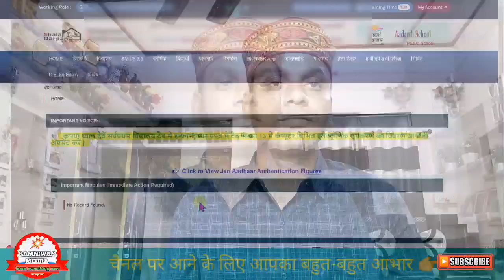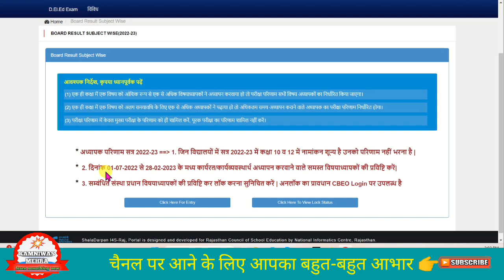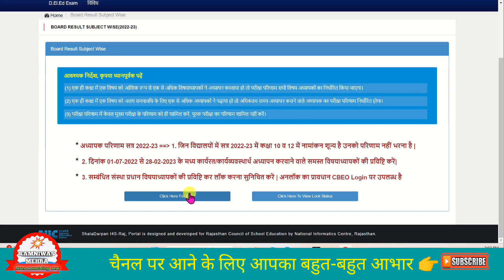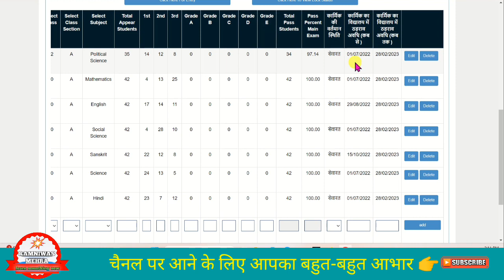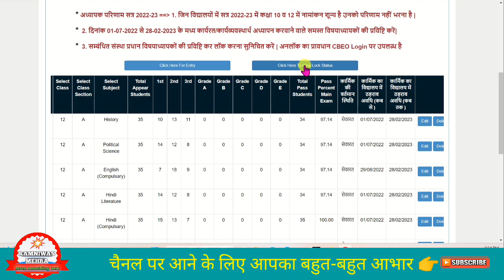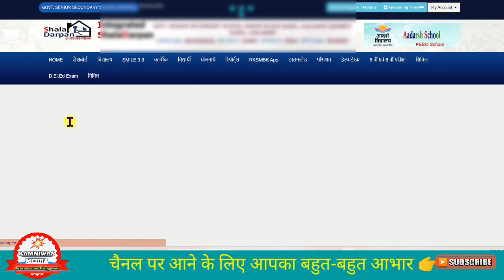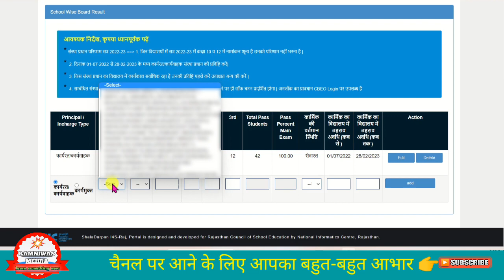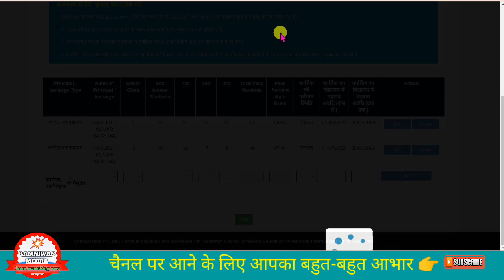ShalaDarpan Per Adhyapak Parinaam Or School Parinaam Ki Entry Kese Kare। Result Entry On ShalaDarpan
It is mandatory to complete the teacher result and school result tab at the school login of Shala Darpan.* To complete the above task, you must take the help of this video once.